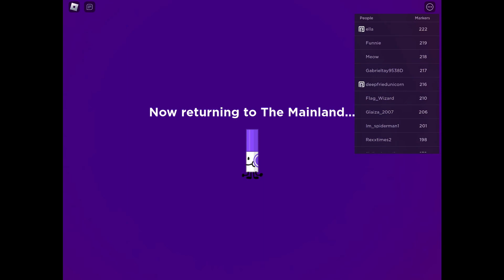I played find the markers (Christmas update)